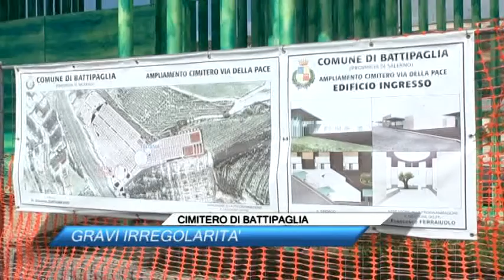TG NEWS 28/07/2014 - ore 12.00